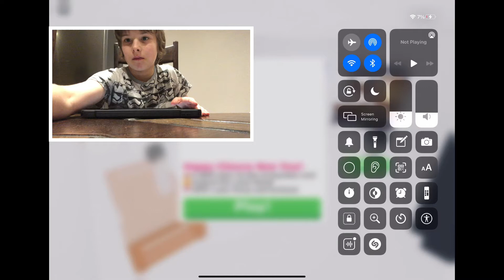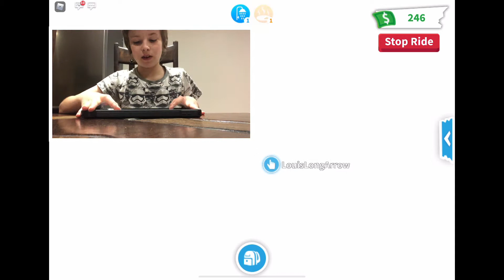Roblox!!!!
Hey guys it’s Louis,
Today's video is a Roblox video, hope you enjoy